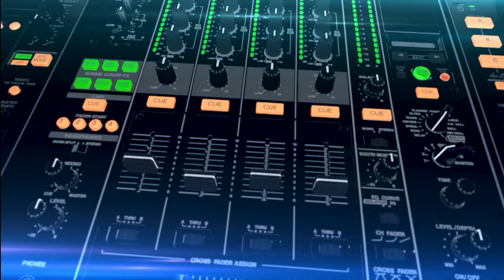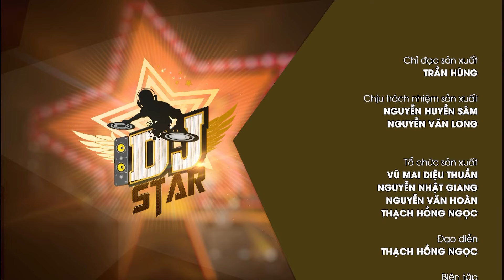Bùng cháy sân khấu DJ Star 2022 với set nhạc của DJ TOM2K